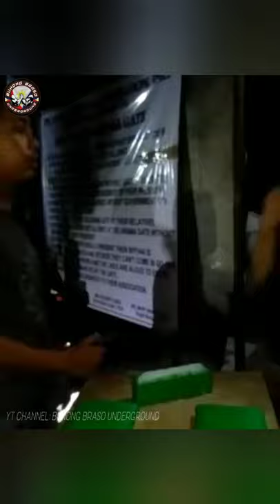LAS PINAS BUNONG BRASO HIGHLIGHTS